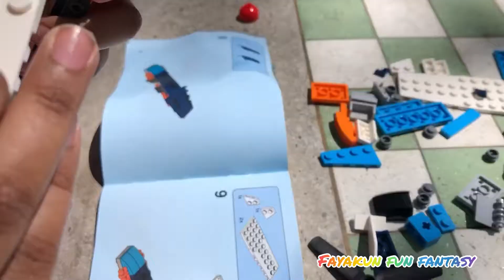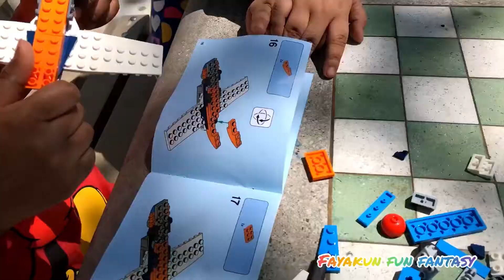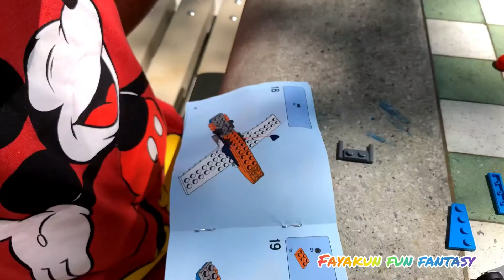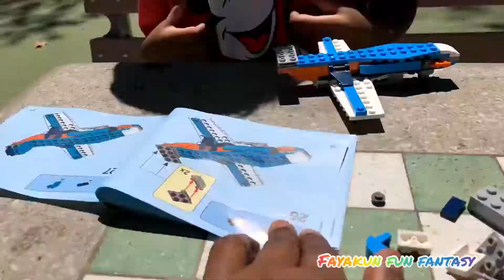DIY! How to build a lego 3-in-1 propeller plane set ! Creative activity & fun By Fayakun ! Part 2